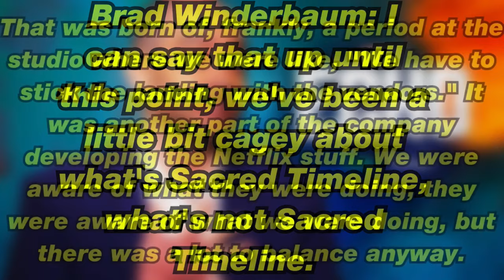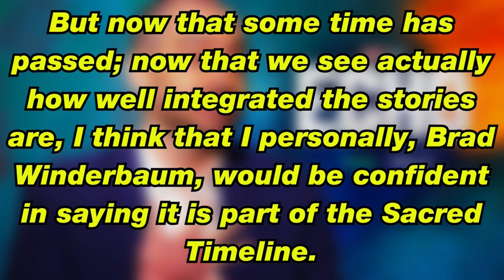DAREDEVIL OFFICIALLY CANON... Echo Backlash...Avengers 5 Updates and More!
My name is Derek and I cover DC, Star Wars, Marvel, Horror, Anime, and other movies I like. We do news, reviews, rankings, breakdowns, and more! We are a small channel so liking the video really helps more than you know!

In today's episode...Hello Marvel Friends today we have some big MCU news and a bunch of stories to go over in this news video round up. The netflix Daredevil show just made officially canon to the MCU? Leaked daredevil fight scene in echo has mcu fans disappointed, Steven Yeun drops out of Thunderbolts, Avengers 5 being delayed and much more.

 Did the Netflix Daredevil series just become canon to the MCU?there will be a lot of MCU shows coming to Disney+ this year. Set to be the first series under the Marvel Spotlight banner, Echo is arriving this month, continuing the story of Maya Lopez after the events of Hawkeye. As Matt Murdock gets ready to return to the Marvel Cinematic Universe, speculation regarding the characters continuity regarding his past in television as well as future has been up in the air and widely debated. Marvel Studios producer for the Echo TV show Brad Winderbaum addresses how Netflix's Daredevil series is canon to the franchise. Brad Winderbaum is the Head of Streaming, Television and Animation at Marvel Studios and been with the company since the first film in 2008’s Iron Man. Brad Winderbaum: I can say that up until this point, we've been a little bit cagey about what's Sacred Timeline, what's not Sacred Timeline. That was born of, frankly, a period at the studio where we were like, "We have to stick the landing with the vendors." It was another part of the company developing the Netflix stuff. We were aware of what they were doing, they were aware of what we were doing, but there was a lot to balance anyway.
But now that some time has passed; now that we see actually how well integrated the stories are, I think that I personally, Brad Winderbaum, would be confident in saying it is part of the Sacred Timeline.
So there you have it? A very close to the company producer declaring this past Marvel show produced by Netflix as a part of the Sacred Timeline that is the MCU. Although Kevin Feige has yet to come out and address this statement to debunk or confirm. This would raise many questions as to why Daredevil never showed up in previous big events like Civil War, Infinity War, and Endgame. Also how many characters will return from the Netflix Marvel shows like Jessica Jones, Luke Cage and others. It also puts any small minute detail that doesn’t quite translate from Netflix to MCU on the hotseat as some fans have displayed a lack of interest in making these Netflix shows canon to the MCU, saying that these shows don’t hold the same level of quality control or standards as the rest of the MCU. However, Daredevil in all 3 seasons were beloved by fans, Cox’s portrayal has been helmed as one of the goats of the comic book movie genre, and as well as the possibility of seeing other fan favorite characters like Jon Bernthal’s the Punisher. What do you think? Is Marvel making the right move by making Daredevil canon?